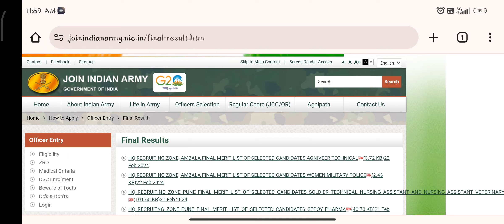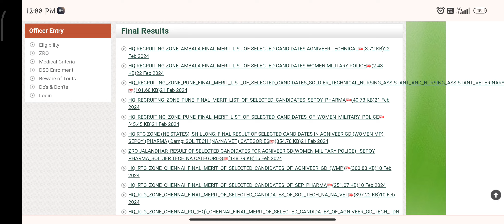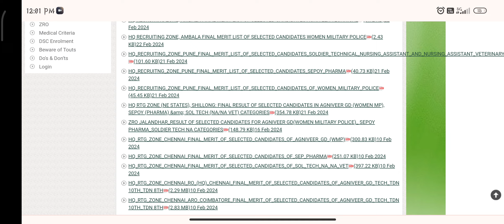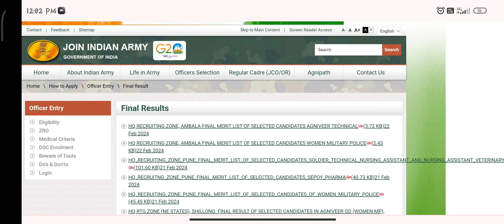वाराणसी ARO का रिजल्ट ।। देखिए कब तक आएगा ।। क्या बोला आर्मी वाले सर ने 😊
बनारस का रिजल्ट कब तक आएगा  //